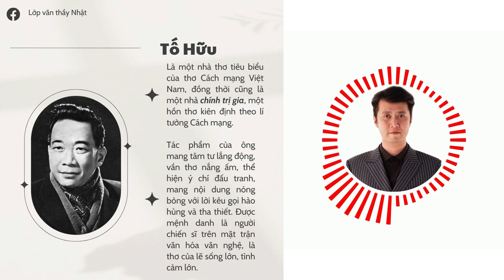Rap ngữ văn - Rap phong cách nghệ thuật các tác giả phần 5